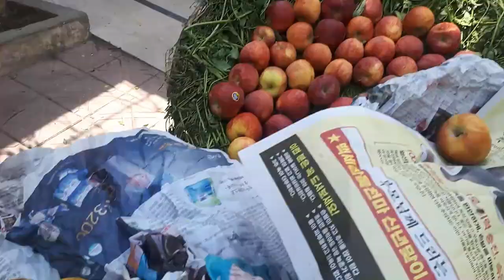Khurram mr bean vlog ki terf sey Eid Mubarak Sub ko Oh Yar Subscribe bi ker do Werna ho ga phir